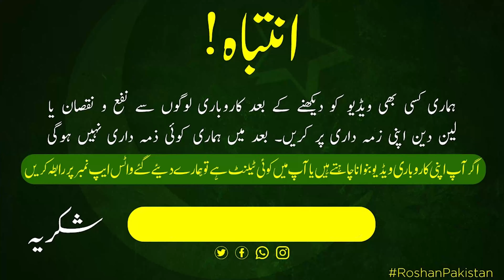Baby Cars Baby Electric Bikes Wholesale market | Toys Cheapest wholesale market in Pakistan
toys,
baby toys,
wholesale market,
toys wholesale,
baby electric car,
toy manufacturers in china,
wholesale toys china,
baby toys in cheap price,
Toys Wholesale Markat,
remote toy car for kids,
toy cars for kids small,
toy car for kids price,
best car toys for kids,
toys center,
kids cars,
wholesale,
battery operated,
wholesale china market,
kids toys cars,
jeep price rawalpindi,
battery cars for kids,
cars for kids,
buy battery cars for kids online in pakistan,
battery kids cars in pakistan, kids electric car,
electric cars for kids in pakistan,
kids electric jeep,
kids car price,
electronics, v8
Imported electric cars,
baby electric bikes,
baby swings,
baby workers,
Baby Cars Baby Electric Bikes Wholesale market in Pakistan,
Imported Baby electric Bikes and Cars,
Toys Wholesale Markat,